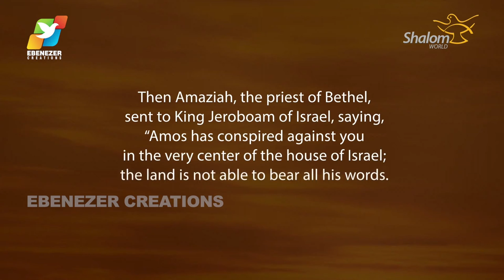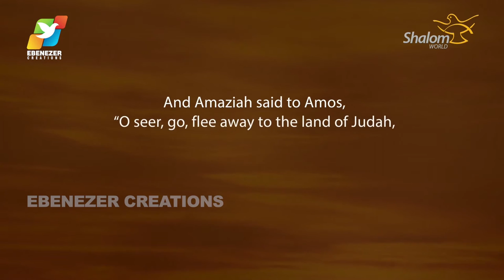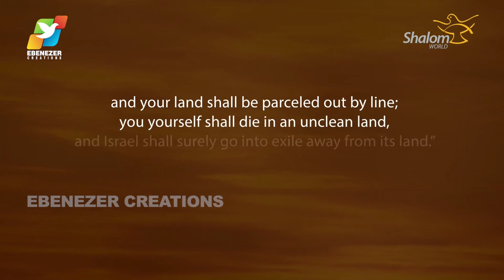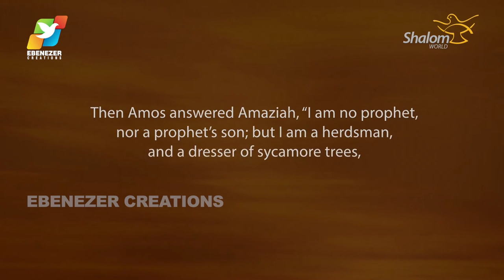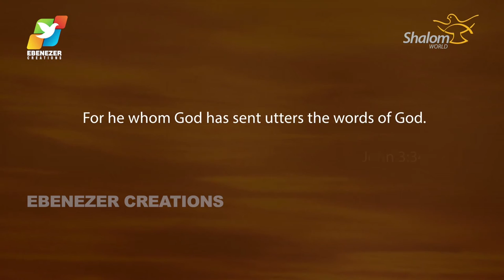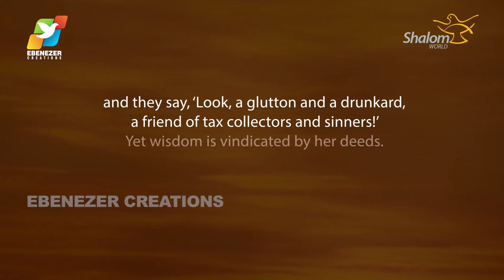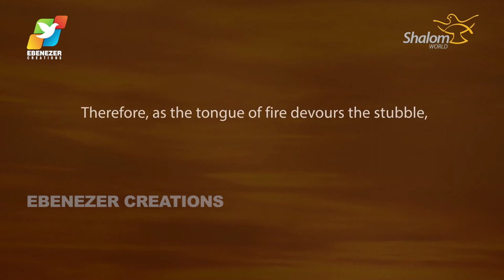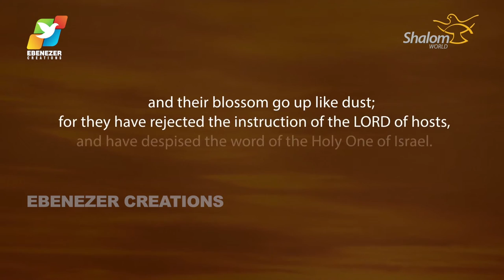Thunder of God | Fr. Xavier Khan Vattayil | Episode 38